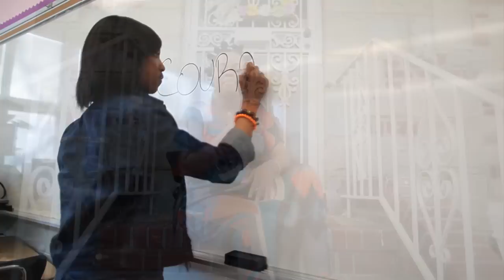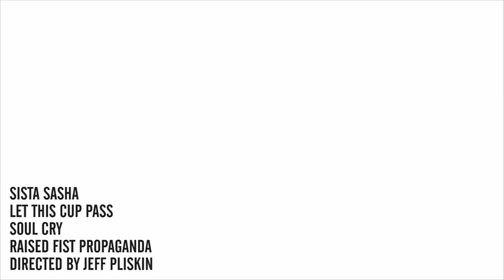Sista Sasha - Let This Cup Pass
Directed by Jeff Pliskin